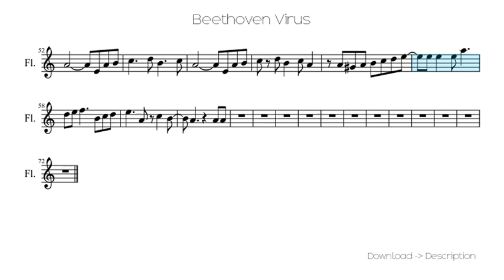Beethoven Virus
Sheet for song: Beethoven Virus